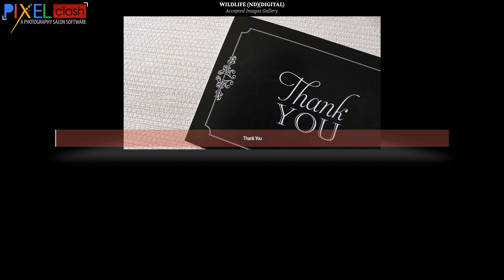Wildlife Photography Judging 2 Accepted Images MP Circuit 2021